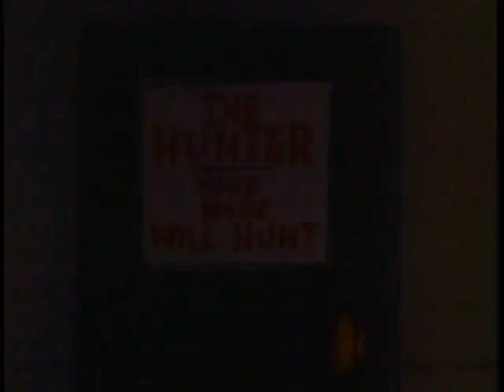Clásicos animados: Las aventuras del Cazador|Episodio 13-14C: La familia Blues|1964|Corto|Musical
Tranquilos, tranquilos. Mientras terminamos de reeditar nuestro nuevo y prometido resumen histórico, diviértanse con este regalito: un corto animado de la serie El Cazador. Extraído de mis DVD de El show de Underdog (temporada 1).

Argumento:
El Cazador es un famoso pero torpe detective privado que trabaja para la policía de Nueva York. Esta serie se sitúa en un ambiente más urbano, el concurrido Manhatan, donde se suceden varios crímenes perpetrados por un estafador internacional conocido como el Zorro. El encargado de asignarle casos al Cazador vía telefónica es el oficial Flim Flanigan, un inspector policial serio y profesional que tiene al Cazador en gran estima por su talento para encontrar pistas y capturar delincuentes. Debido al gran respeto que le tiene al Cazador, Flanigan nunca notaba que su mundialmente reconocido detective era completamente incompetente para resolver crímenes y sólo triunfaba por pura suerte. El Cazador (parodia del senador Claghorn y su frase ¡Es una broma hijo!) se caracteriza por llevar su corneta y trabajar bajo la consigna: «Soy el Cazador. Tiene nariz, cazará».

Creado en 1960 por los guionistas W. Watts "Buck" Biggers y Chet Stover, el productor Treadwell Covington y el animador Joe Harris, ElCazador, que seguro muchos de ustedes recordarán, fue uno de los tantos segmentos creados para rellenar la media hora que duraba la SerieAnimada clásica El show de Underdog (1964-66), transmitida por Fox Kids, Cartoon Network, Boomerang y tantos otros canales. Otros recordados segmentos incluyen: Underdog, Tennessee el Pingüino, el rey Leonardo y Odie, los To-To-Topos, el gato Klondike, Saxo y el señor Hechicero y el mundo del comandante McBragg. Producidos por Total Television Productions para la marca General Mills.

¿Quién no recuerda llegar del colegio y ver estas caricaturas en el canal 7? Yo sí. Toda mi infancia, desde los 5 hasta los 9 años, estuvo marcada en gran parte por clásicos como este, y mirar otra vez mis DVDs de Underdog me trae muchos recuerdos de aquellos días felices. Este es mi episodio favorito, ya que es el único donde el Cazador deja su ambiente urbano para resolver un caso en los campos sureños norteamericanos, sin mencionar que es el único episodio musical de toda la serie de Underdog. ¡La bendita cancioncita blues de los Blues se me quedó grabada en la memoria y hasta el día de hoy no me la puedo quitar de la cabeza!

Ahora, queremos saber si a ustedes les ocurre lo mismo. Queremos ver si se acuerdan de este capítulo tanto como nosotros. Mientras trabajamos duro y parejo en nuestra próxima reedición, le dedicamos este corto a todos los amantes del blues, y a los adultos que aman las caricaturas antiguas. Que lo disfruten.

ADVERTENCIA:
Todas las marcas y/o personajes que aquí aparecen, son propiedad de sus respectivos autores y propietarios, donde aplique.